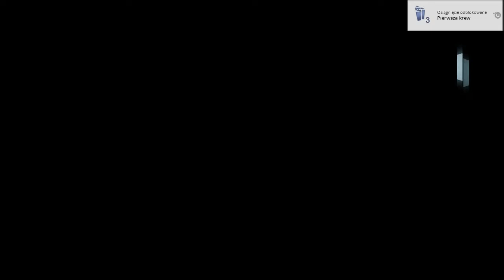Assassin's Creed: Unity #13 - Ostatnia spowiedź Siverta! Portal anomalii czasowej wieku XIX!